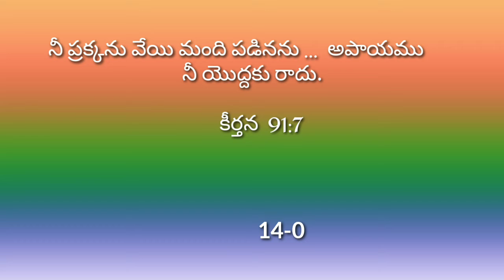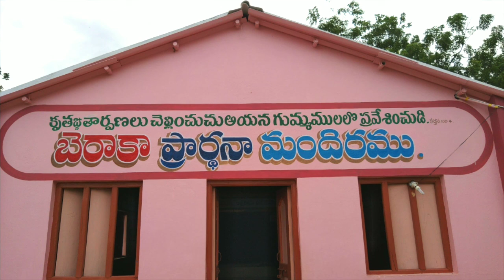14-09-2019 హెబ్రోను క్యాలెండరు వాక్యము | Hebron calendar.